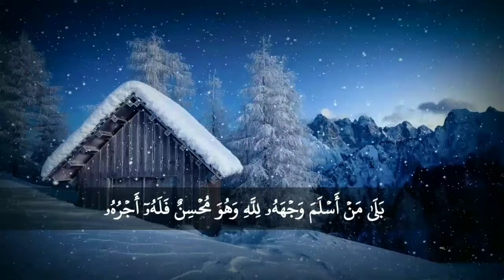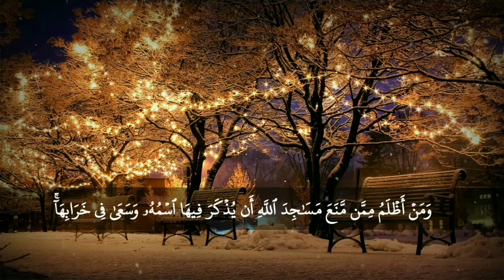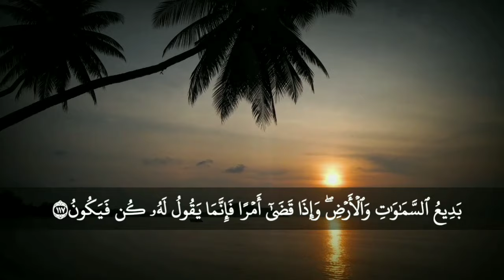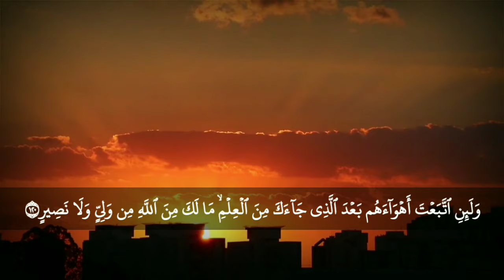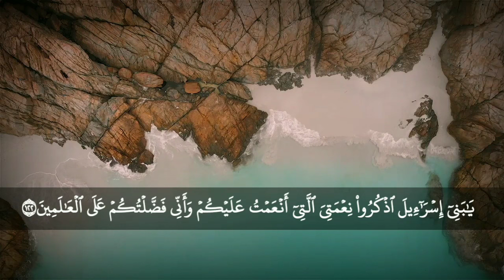الشيخ حسن إدريس محمود | Surah Al bakarah by sheikh hassan idrees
Surah Al bakarah by sheikh hassan idrees | الشيخ  حسن إدريس محمود
isten to Quran Daily to Cleanse Yourself from Negative Energy.
quran recitation
quran mp3
al qoran

02 ٱلْبَقَرَة .Surah Al-Baqarah

03 آلِ عِمْرَان .Surah Al-imran

04 ٱلنِّسَاء . Surah An-Nisa

05 ٱلْمَائِدَة . Surah Al-Ma'idah

06 ٱلْأَنْعَام . Surah Al- An'am

07 ٱلْأَعْرَاف. Surah Al- A`raf

08 ٱلْأَنْفَال. Surah Al-Anfal

09 ٱلتَّوْبَة. Surah At-Tawbah

10 يُونُس. Surah Yunus

11 هُود. Surah Hud

12 يُوسُف. Surah Yusuf

13.ٱلرَّعْد  Surah Ar-Ra`d

14. إِبْرَاهِيم  Surah Ibrahim

15. ٱلْحِجْر Surah Al-Hijr

16 ٱلنَّحْل. Surah An-Nahl

17.Surah Al-'Isra

18.Surah Al-Kahf

19.Surah Maryam

20.Surah Taha

21.Surah Al-'Anbya'

22.Surah Al-Haj

23.Surah Al-Mu'minun

24.Surah An-Nur

25.Surah Al-Furqan

26.Surah Ash-Shu`ara

27.Surah An-Naml

28.Surah Al-Qasas

29.Surah Al-`Ankabut

30.Surah Ar-Rum

31.Surah Luqman

32.Surah As-Sajdah

33.Surah Al-'Ahzab

34.Surah Saba'

35.Surah Fatir

36.Surah Ya-Sin

37.Surah As-Saffat

38.Surah Sad

39.Surah Az-Zumar

40.Surah Ghafir

41.Surah Fussilat

42.Surah Ash-Shuraa

43.Surah Az-Zukhruf

44.Surah Ad-Dukhan

45.Surah Al-Jathiyah

46.Surah Al-'Ahqaf

47.Surah Muhammad

48.Surah Al-Fath

49.Surah Al-Hujurat

50.Surah Qaf

51.Surah Adh-Dhariyat

52.Surah At-Tur

53.Surah An-Najm

54.Surah Al-Qamar

55.Surah Ar-Rahman

56.Surah Al-Waqi`ah

57.Surah Al-Hadid

58.Surah Al-Mujadila

59.Surah Al-Hashr

60.Surah Al-Mumtahanah

61.Surah As-Saf

62.Surah Al-Jumu`ah

63.Surah Al-Munafiqun

64.Surah At-Taghabun

65.Surah At-Talaq

66.Surah At-Tahrim

67.Surah Al-Mulk

68.Surah Al-Qalam

69.Surah Al-Haqqah

70.Surah Al-Ma`arij

71.Surah Nuh

72.Surah Al-Jinn

73.Surah Al-Muzzammil

74 Surah Al-Muddaththir

75.Surah Al-Qiyamah

76.Surah Al-'Insan

77.Surah Al-Mursalat

78.Surah An-Naba'

79.Surah An-Nazi'aat

80.Surah Abasa

81.Surah At-Takwir

82.Surah Al-Infitaar

83.Surah Al-Mutaffifin

84.Surah Al-Inshiqaq

85.Surah Al-Burooj

86.Surah At-Tariq

87.Surah Al-A'la

88.Surah Al-Ghaashiyah

89.Surah Al-Fajr

90.Surah Al-Balad

91.Surah Ash-Shams

92.Surah Al-Lail

93.Surah Ad-Duha

94.Surah Ash-Sharh

95.Surah At-Tin

96.Surah Al-Alaq

97.Surah Al-Qadr

98.Surah Al-Baiyyinah

99.Surah Az-Zalzalah

100.Surah Al-Aadiyaat

101.Surah Al-Qari'ah

102.Surah At-Takaathur

103.Surah Al-Asr

104.Surah Al-Humazah

105.Surah Al-Feel

106.Surah Quraish

107.Surah Al-Maa'oon

108.Surah Al-Kauthar

109.Surah Al-Kaafiroon

110.Surah An-Nasr

111.Surah Al-Masad

112.Surah Al-Ikhlaas

113.Surah Al-Falaq

114.Surah An-Naas